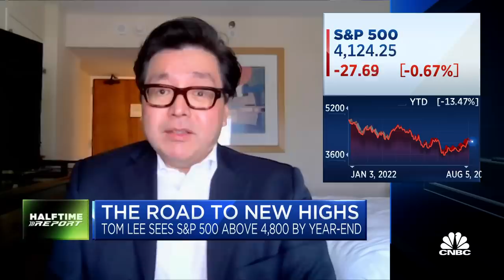Fundstrat's Tom Lee makes his case for S&P to reach 4,800 by year end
Tom Lee, Fundstrat Global Advisors managing director, joins the 'Halftime Report' to discuss the Fed, bonds, and the markets.